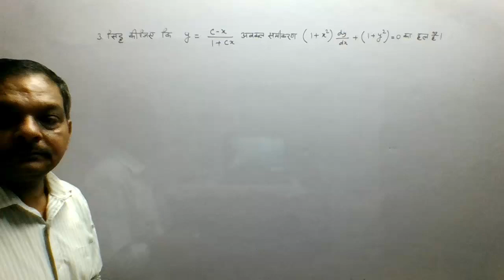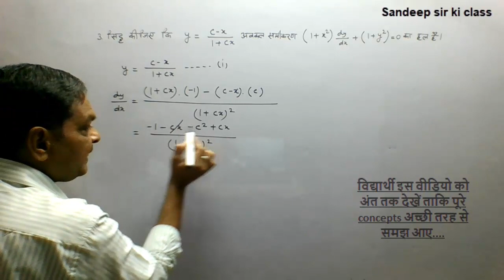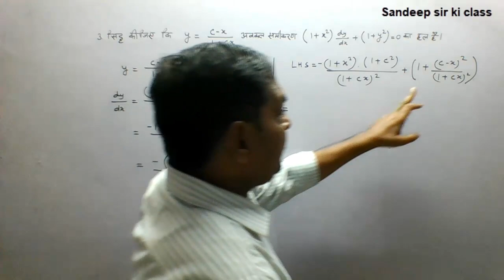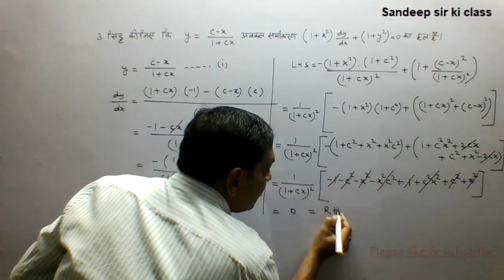Rbse class 12|Chapter 12 Exercise 12.3 Q.no.3 Differential Equation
कक्षा 12 गणित राजस्थान बोर्ड के अध्याय 12 अवकल समीकरण के प्रश्न का हल…